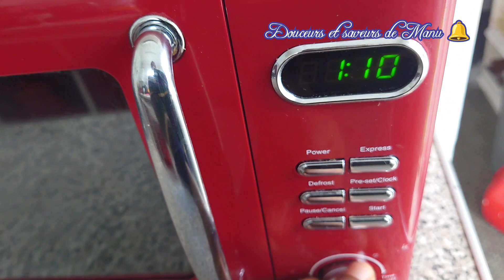ATTIEKE HUILE ROUGE ET SAUCE CLAIRE POISSON FUMÉ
lien pour la video d assaisonement fait maison